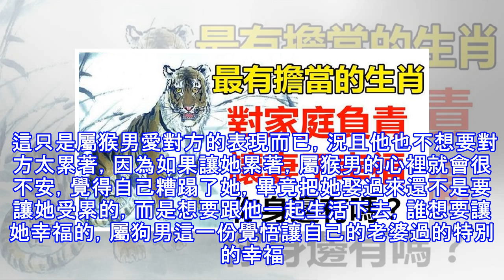最有擔當的生肖男，對家庭負責，最有責任感！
對於屬兔男而言，他覺得不能讓自己的老婆辛苦到，所以他會經常的分擔自己老婆的家務活，家裡的大小事屬兔男都知道，而且什麼樣的工具放在什麼樣的地方屬兔男也一清二楚，所以跟屬兔男生活的女生特別的幸福，因為有屬兔男就可以不用煩惱一切，遇到什麼事情讓屬兔男解決一下就OK啦。 這一切全都是愛的表現而已，因為一個男人如果要在家庭中充當很重要的角色，就應該毫無怨言地擔起這一個家的重擔，不管這一份重擔是什麼，屬馬男有再多的累都不會說出來的，因為他只是愛這個家庭，想要讓他平平安安的，所以要依靠自己的力量來維持。 屬猴男在結婚的時候就已經承諾自己的老婆不管以後家裡發生什麼大事情，屬猴男都會站出來保護自己的老婆的，而自...
源: pixpo